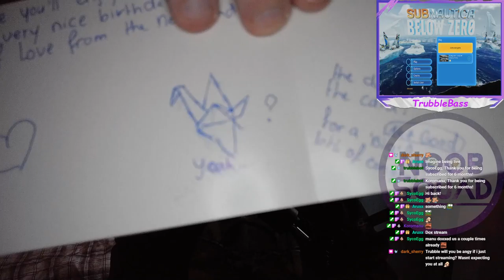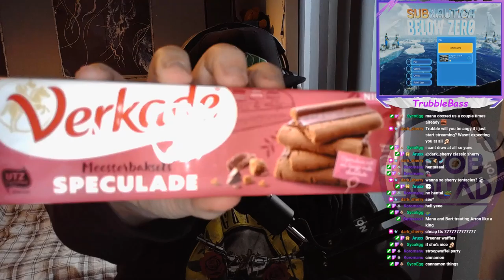Subnautica: Below Zero - We've got our Submarine! (Part 2)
This time we see (and run from) a big monster, we meet an absolute badass and we get our submarine! The Sea-Truck looks pretty cool, can't wait to expand it!